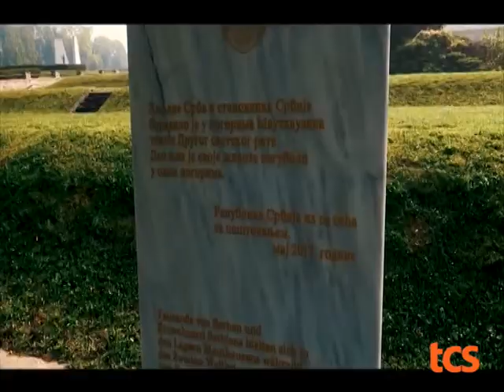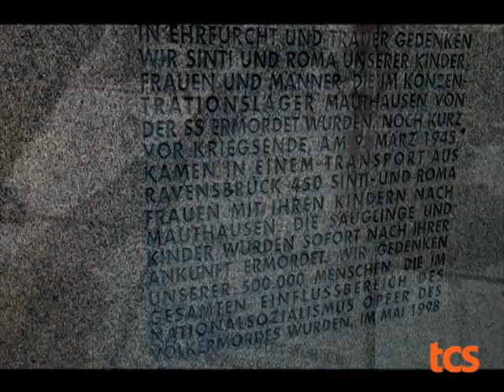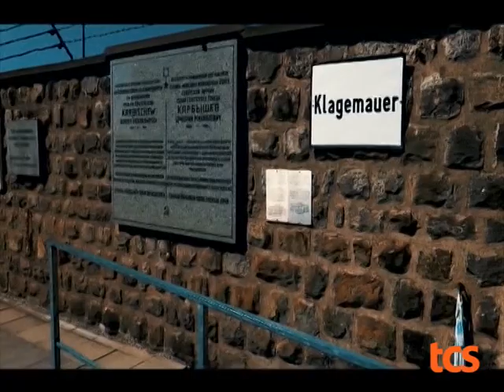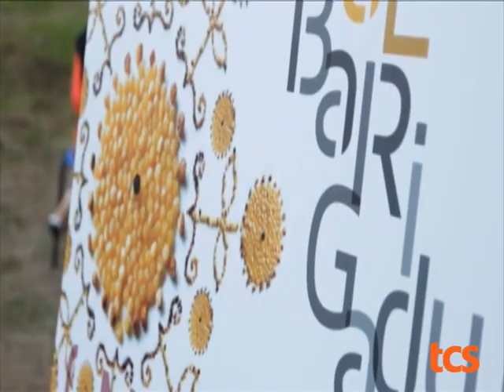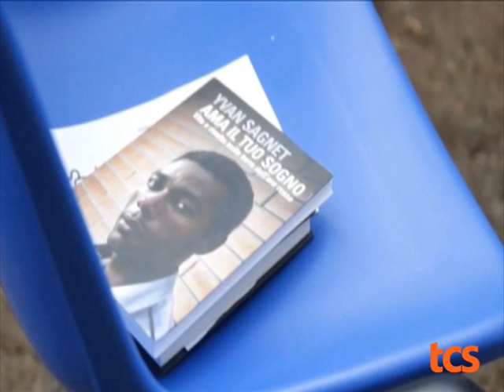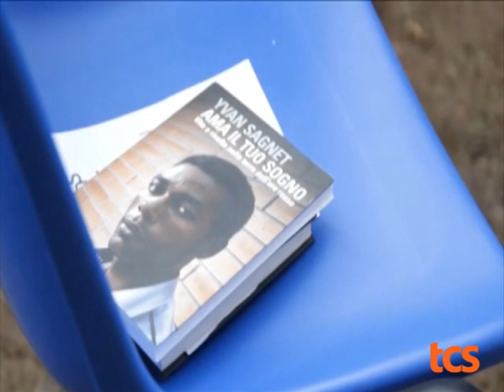TG 07MAGGIO 2019 ORE 1400